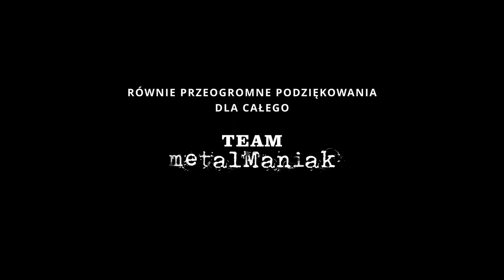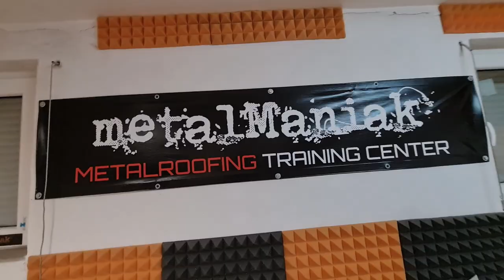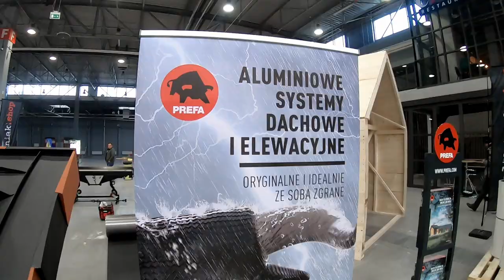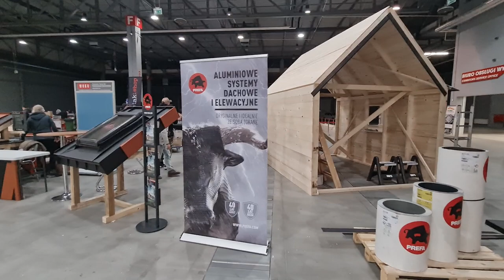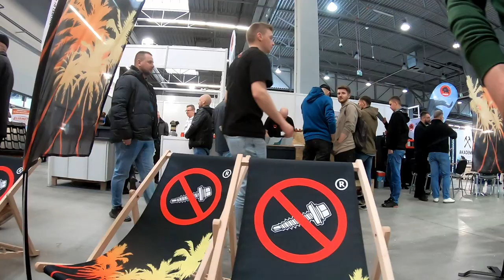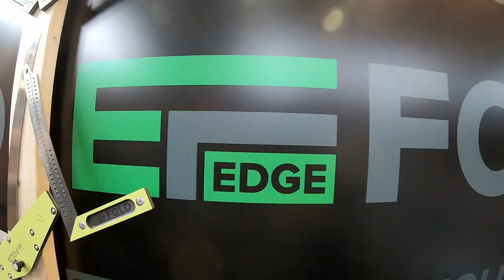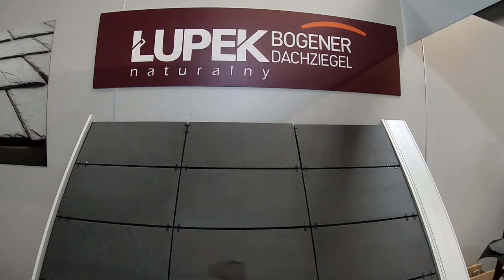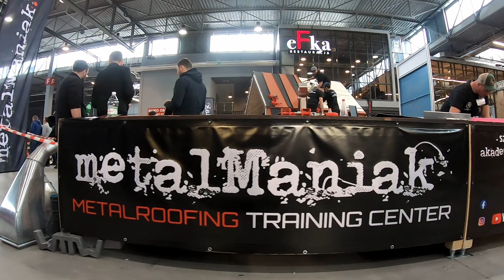DACH FORUM 2022 oczami metalManiaka, czyli relacja z najlepszej imprezy dachowej w Polsce!